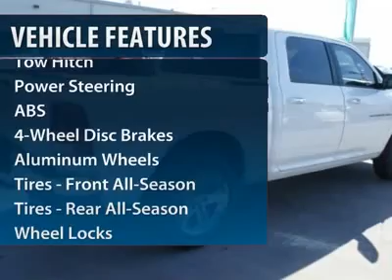2012 RAM 1500 Spring, TX CS117505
2012 RAM 1500 Spring, TX
Stock

Pick up this Bright White 2012 Ram 1500, available today. Featuring automatic transmission, it has 1 miles. This could be the one you've been searching for.